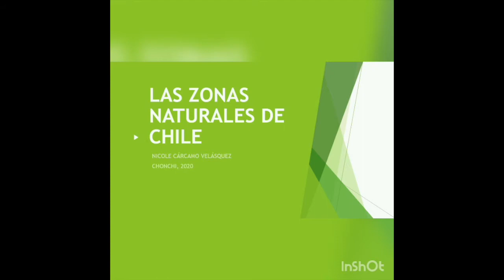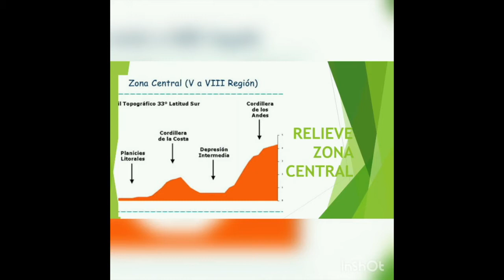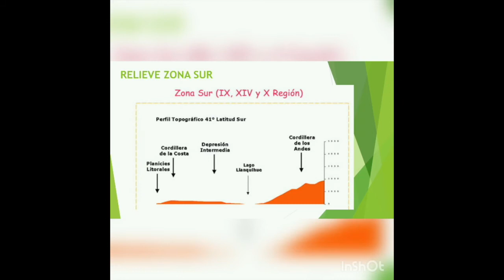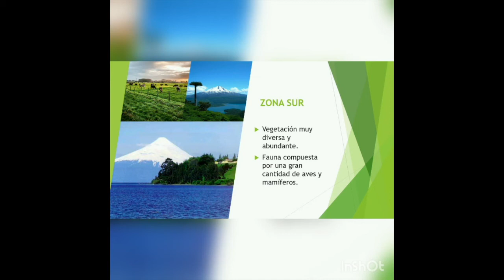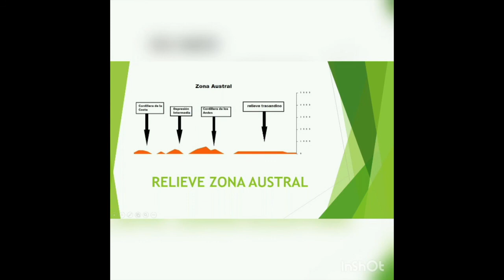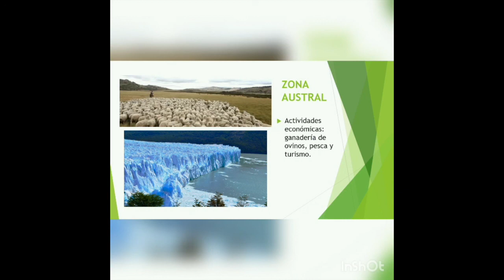Zonas naturales de Chile Parte II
Zonas naturales de Chile Parte II: En esta cápsula encontraran las zonas naturales de la zona central, zona sur y zona austral.
Este material corresponde al nivel de 5to año básico y a la unidad 1: La diversidad geográfica de Chile.